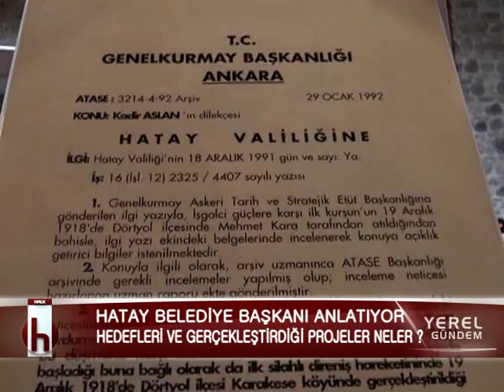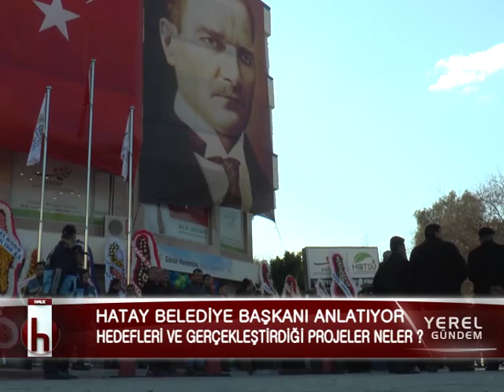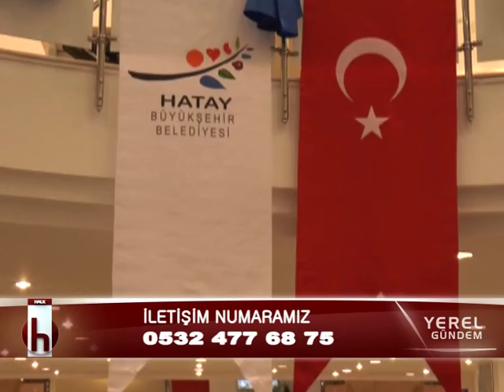Yerel Gundem Hatay